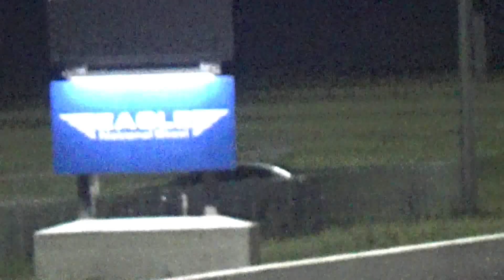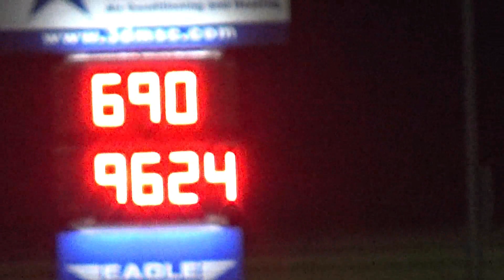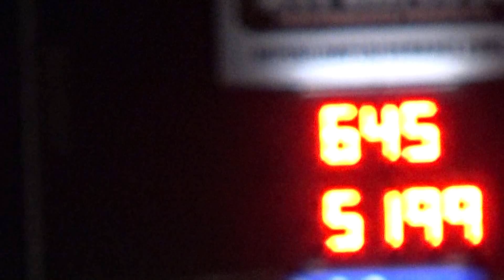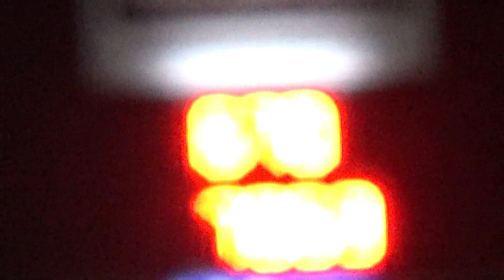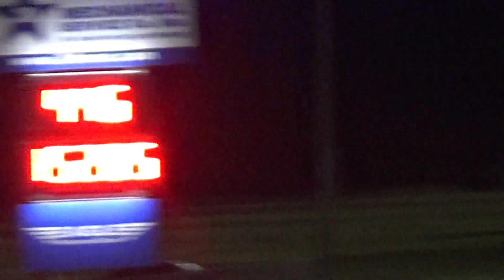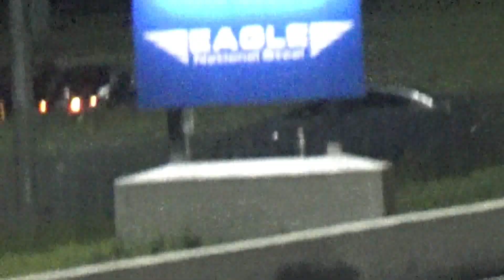Rumble in the Jungle 7 13 18 Friday night Just the races